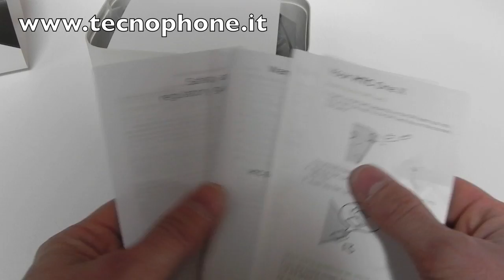Video Unboxing Htc One X (Glamour Gray)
Video Unboxing del nuovo Htc One X!
Terminale quadcore con display da 4,7 pollici 1280x720 e fotocamera da 8 Megapixel.